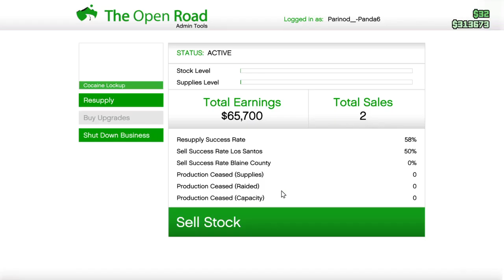Grand Theft Auto V